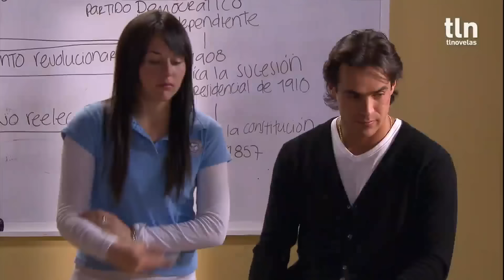Renata defiende a Sebastián ante su padre | Alma de hierro | Capítulo 50 | tlnovelas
Saúl le reclama a Renata por desobedecer sus órdenes y le prohíbe ayudar a Sebastián en su gestoría como docente; pero ella le exige que vuelva a contratar a Rita o no le hará caso.